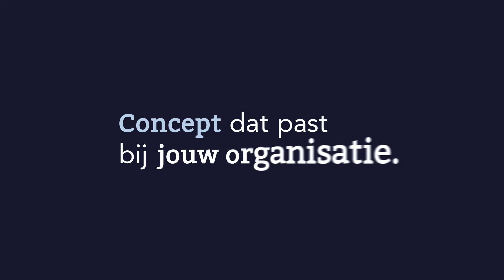ContentXperience full-service online events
Een online event maakt uw bedrijf zichtbaar. En dat is belangrijk, vooral in deze tijd. Een succesvol event helpt klanten en geeft uw bedrijf een boost. Doelgerichtheid is daarbij essentieel. ContentXperience maakt uw online event tot een succes, door te ondersteunen bij het concept, de organisatie, techniek en promotie. Ga naar